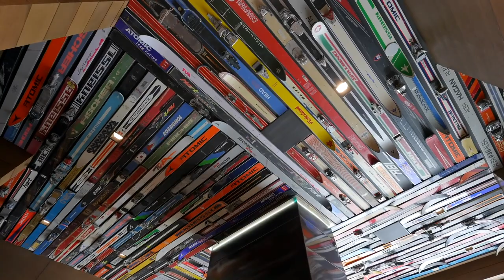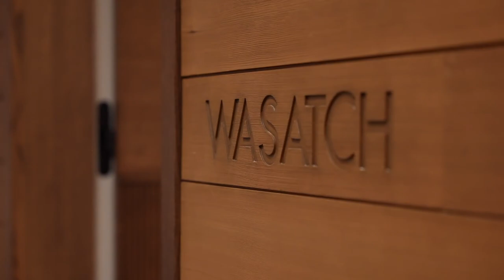SKI TOWN UTAH MANSION - Luxury Background Music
Listing Description: " Presenting “Monitor’s Rest”, winner of the distinguished Robb Report Best of the Best award for ‘Best Amenities’. Nestled into the mountainside at the base of Monitor Bowl, this home has been designed to be the finest expression of mountain living in The West. Conceived by the award-winning team of Iluminus Group Development, CLB Architects, Design Workshop, Delos, Orsman Design, and Magleby Estate Homes, “Monitor’s Rest” sets the new standard for a true legacy-quality modern compound on 5 ski-in/ski-out acres in the exclusive gated enclave of The Colony at White Pine Canyon.

The timeless architecture offers world-class amenities paired with the finest materials and craftsmanship, including Italian steel windows and doors by Thermally Broken Steel, USA, Croatian limestone, Shou Sugi Ban charred cypress, and a full copper roof combined with an innovative and cohesive layout for a seamless flow throughout almost 18,000 square feet of living space.

“Monitor’s Rest” is a wellness home, featuring Delos' DARWIN Home Wellness Intelligence Network. The DARWIN system regulates circadian rhythm lighting, monitors and calibrates indoor air quality, filters pollutants and removes pathogens from the air including viruses, and improves water quality by removing impurities and contaminants."

Specs: 7 Bedrooms, 11 Baths
17,567 sq ft interior space / (1632 sqm)
5 acre lot / (20234 sqm)
Listing Price: SOLD

Iluminus Group Instagram : @iluminusgroup